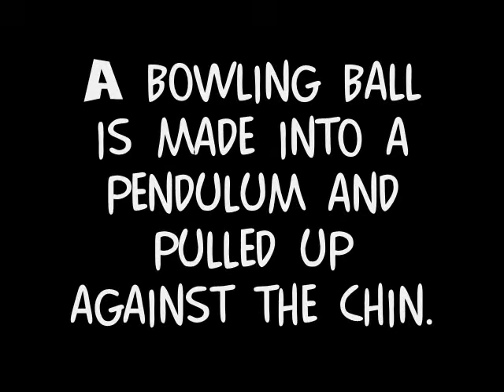Bowling Ball Pendulum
A bowling ball pendulum can be used to show conservation of energy. Trusting Physics, a willing participant (teacher preferred!) can hold a bowling ball up to their chin and will be safe as the bowling ball returns to its initial height. The bowling ball should in fact not quite reach its original height do to some loss in potential energy due to friction with the pivot point. BE CAREFUL and DON'T lean forward!